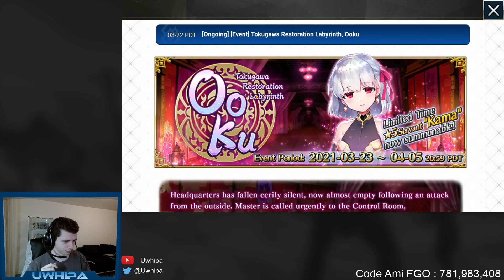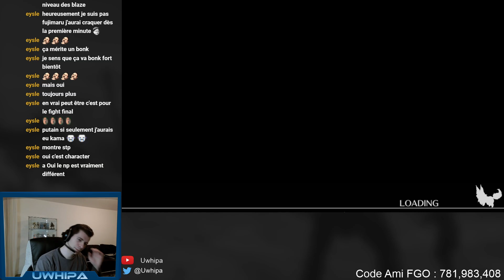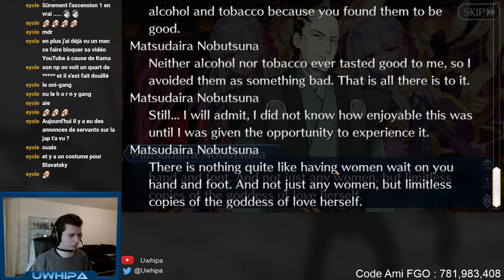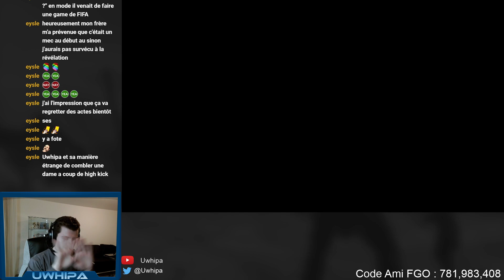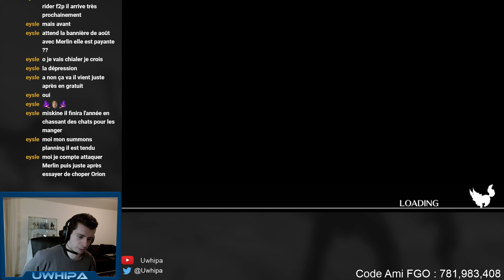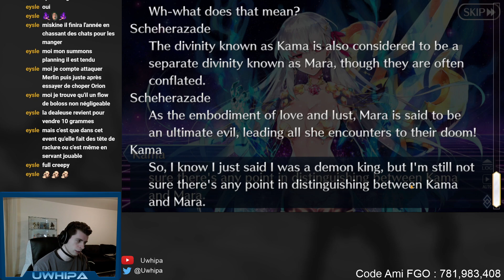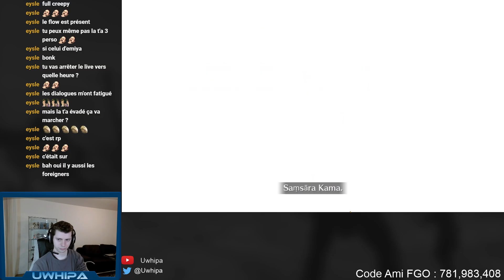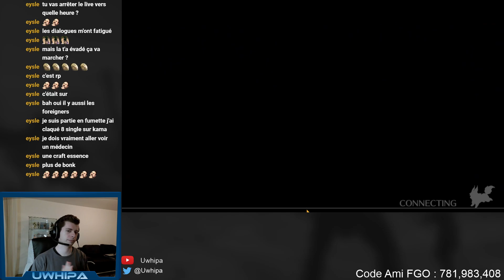En route vers la Horny Jail ! [FGO]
On continue l'event Ooku sur FGO, tout en essayant de rester tous public !

N'hésitez pas à suivre la chaine Twitch pour ne pas rater les prochains lives